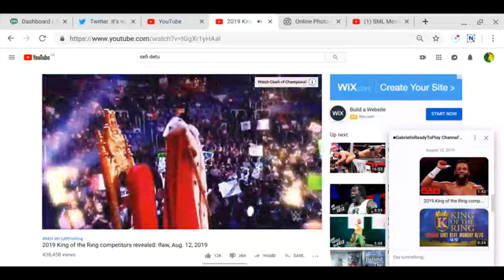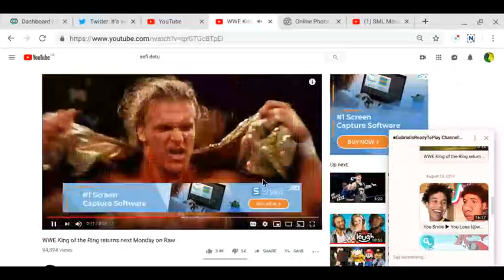WWE King of the Ring returns